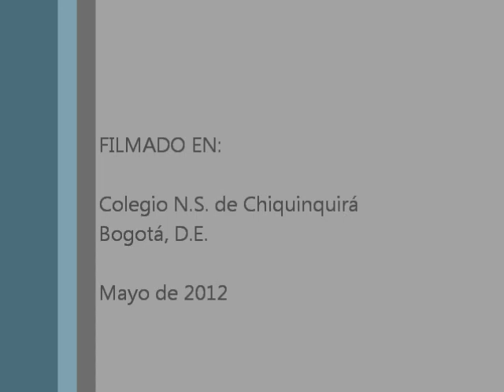La humildad y la verdad, 1 de 2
La humildad sucede en el alma. El alma tiene facultades, principalmente el entendimiento y la voluntad.

Es humildad del entendimiento rendirse ante la verdad, y para ello hay que liberarse de capas o engaños. Sirve admitir que:

* Hay mucho que ignoramos.

* A menudo uno escoge qué quiere ver, y qué importancia le da a lo que le pasa.

* Somos usuarios constantes de prejuicios, preferencias y etiquetas.

A medida que reconocemos nuestra limitación, nos abrimos a la verdad, y con ello nuestro entendimiento nos ayuda a asumir lo que somos en realidad.